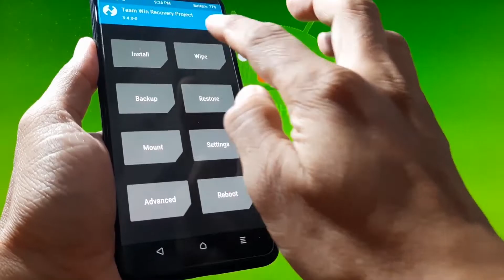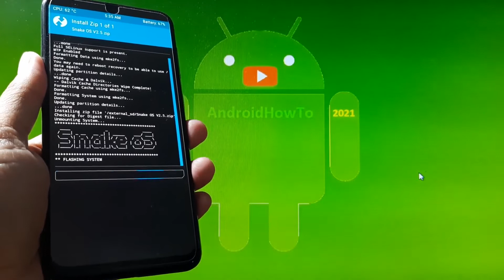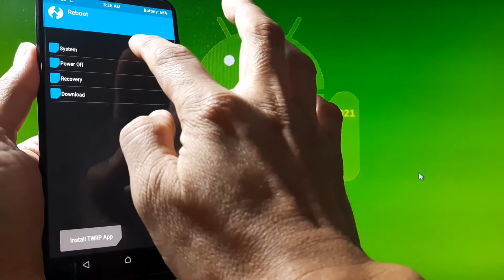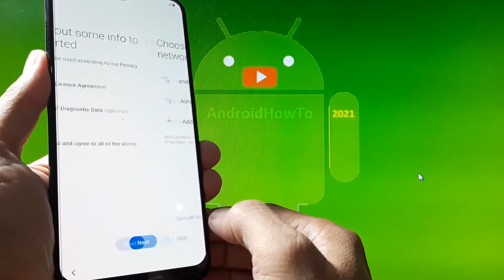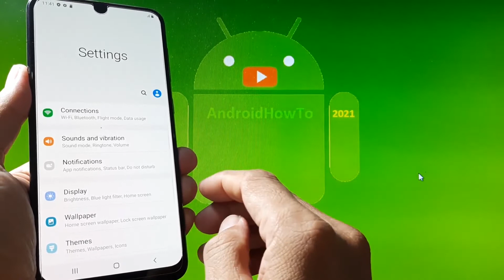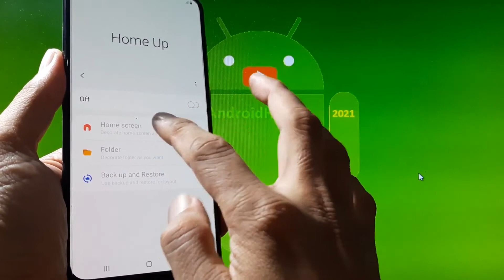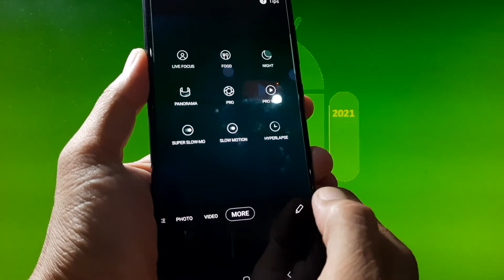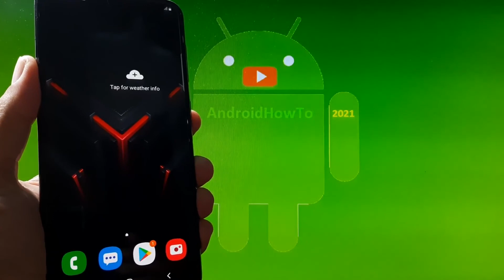Snake OS v2.5 King Cobra for Samsung Galaxy A50 - Final Edition Android 10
How to Flash Snake OS v2.5 King Cobra Android 10 on Samsung Galaxy A50. Snake OS v2.5 King Cobra are built - based on A50s stock firmware. This ROM is ultra extreme debloated with Security patch February 2021. This ROM is developed by Snake ( Subodh.993435@XDA ) . To install this Custom ROM, your phone must be installed TWRP Custom Recovery. Use at your own risk, I'm not responsible for bricking your device.